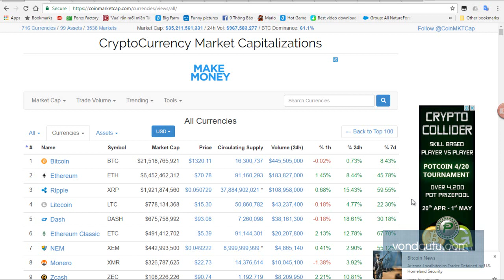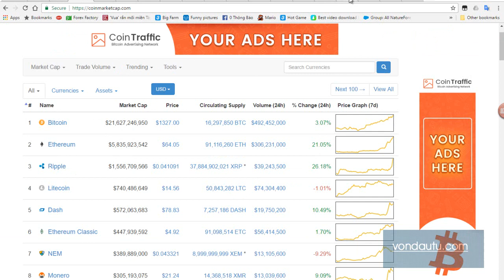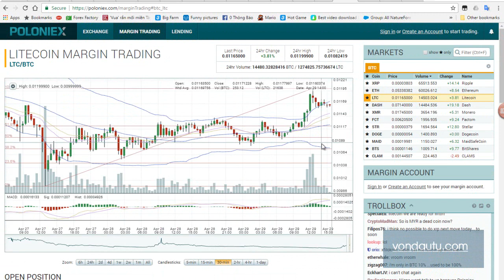Khóa học trade coin cùng [vondautu com] khóa học đầy đủ về coin